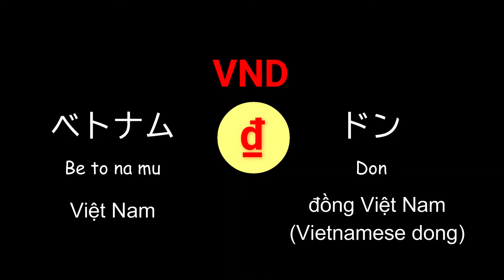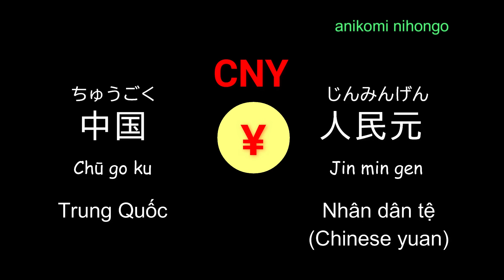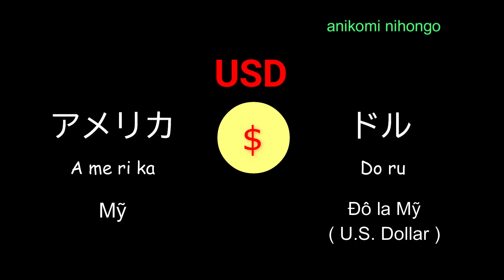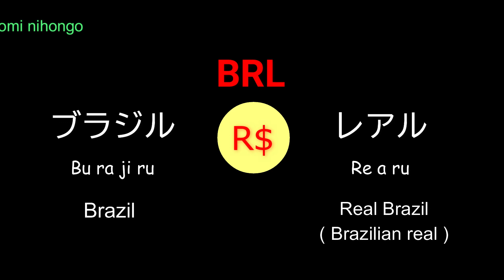Tên gọi và ký hiệu tiền tệ của 20 quốc gia phổ biến | 通用貨幣 | Học tiếng Nhật